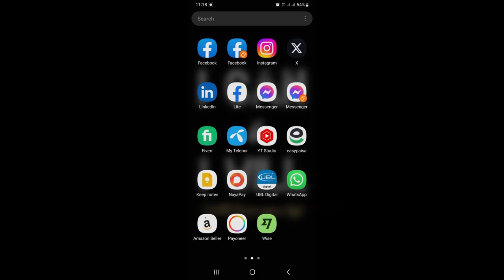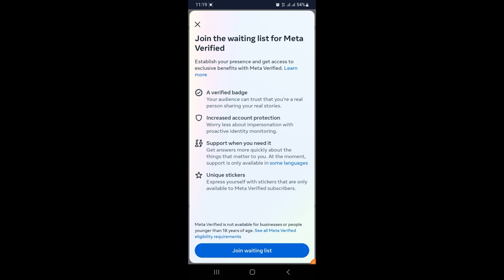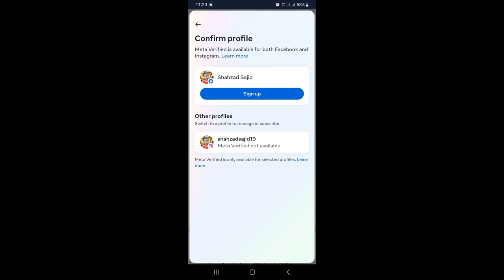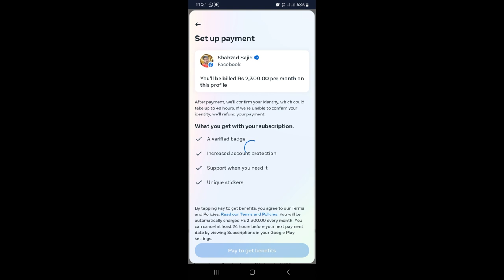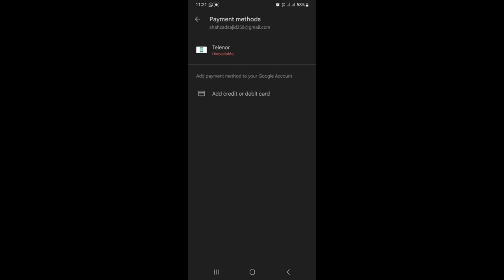How to get Blue Tick on Facebook - Get verified on Facebook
I'm Shahzad Sajid, and I'm absolutely thrilled to have each and every one of you here.
Let's go through the steps to become verified on Facebook if you want the blue check and verification badge. How to Get Facebook Blue Badge in Pakistan 2023 In this video I'm going to tell you how to Get Facebook Blue Badge verification in Pakistan 2023
This video is all about How to get Blue Tick on Facebook - Get verified on Facebook. Whether you're looking for How to get Blue Tick on Facebook - Get verified on Facebook, seeking information, or helpful, you're in the right place.

We have exciting content coming your way, and I don't want you to miss out!

## How to Apply for Meta Verified?

To apply for Meta Verified, users can follow these steps:

- From your main profile, click your profile picture or in the top right of Facebook or Instagram.
- Click Settings & Privacy, then click Settings.
- Click Accounts Center, then click Meta Verified.
- If Meta Verified is available for your account, you’ll see “Meta Verified available” under your name and profile photo³.
- Select the profile you want to begin a subscription for.
- View the list of benefits available, then click Continue.
- Confirm your payment and click Pay now.
- To complete the verification process, you’ll need to use the Facebook app. You must have the Facebook app installed on your mobile device and be logged into your Facebook profile to complete verification³.
- You will be asked to provide a government-issued ID and where available a selfie video so we can confirm your identity before being approved for a Meta Verified subscription. The ID must match the profile name and photo of the Instagram or Facebook account you’re applying for².
- Once you have completed the verification process, you will be notified of a decision within 48 hours. You may receive notifications directing you to our Help Center to help you understand our decision³.
- If your account was not verified, you can reapply once your application fee has been refunded³.

## What are the Benefits of Meta Verified?

Meta Verified offers several benefits for users who want to enhance their online presence and security. Some of these benefits are:

- A verified badge on both Facebook and Instagram profiles that shows that you are who you say you are.
- Access to exclusive features such as advanced analytics, priority support, creator tools, and more².
- Protection from impersonation and identity theft by preventing others from creating fake accounts using your name or photos.
- Ability to change your username or date of birth on your profile without losing your verified status (as long as you reapply for verification)².
Facebook meta verification,
Facebook meta problem solve,
what is meta Facebook,
Facebook meta issue,
meta account center Facebook,
how to solve the facebook meta-problem,
how to do meta verified on Facebook
Facebook Par Blue Tick Kaise Lagaye Free Me

Most received query like this ...